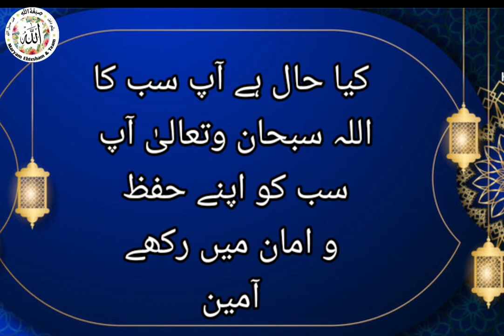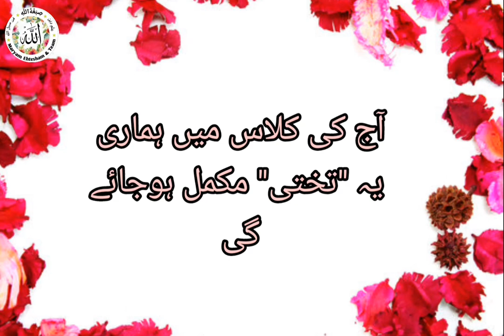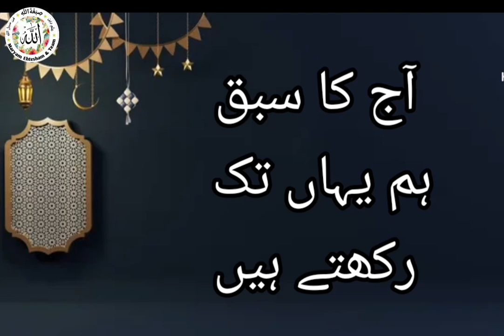Nurani Qaida Lesson:85(Al Harkat/AT Tanveen) (Urdu)وھب-ھدی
Speaker: Zahra Husain
Video Made by: Rabia Ansari